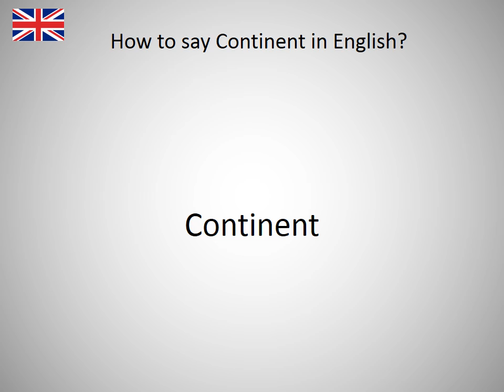How to say Continent in English?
How to say Continent in English? Learn the pronounciation Continent! How to Pronounce Continent. Expand your vocabulary, learn English words. Practice English online. Use this free pronunciation guide to practice words at a time. Learn English for free. Thank you for viewing, please like or subscribe! hoe om te sê, si të thuash, እንዴት እንደሚናገር, wie sagt man, comment dire, come dire, como dizer, как сказать, nasıl denir, cómo decir, 怎么说, πώς να το πω, hoe zeg je.